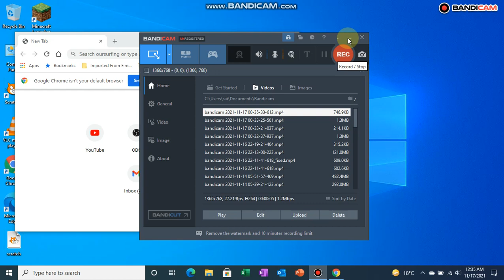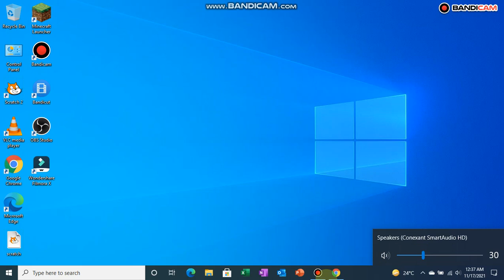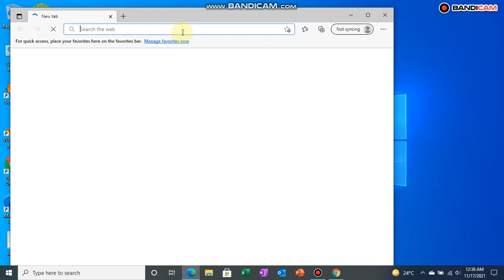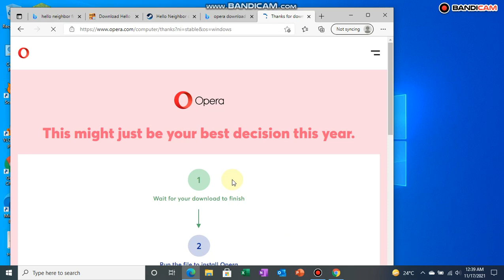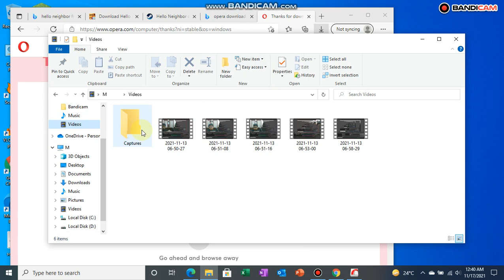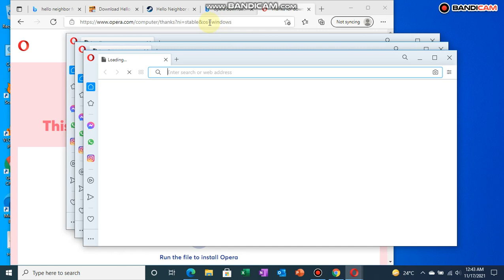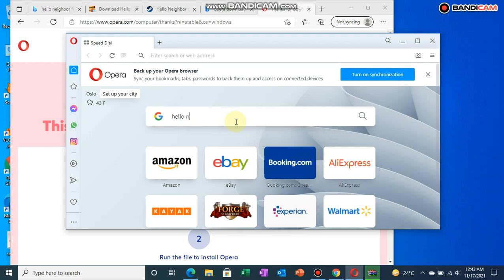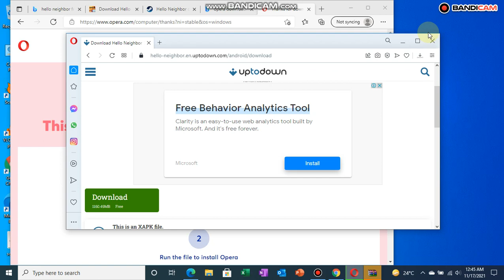How to download hello neighbor in opera